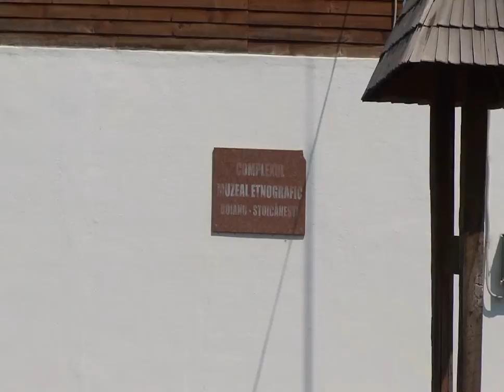Complex etnografic Stoicanesti -- Olt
Complexul muzeal etnografic Stoicăneşti -- jud. Olt
-- video: Mugurel Manea